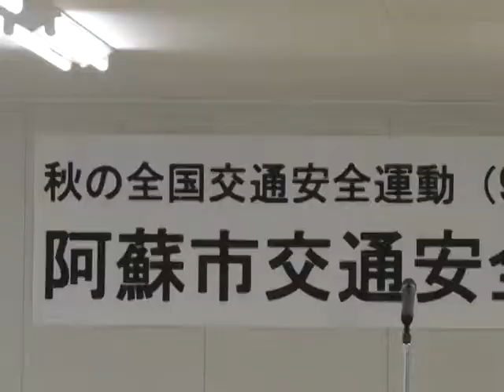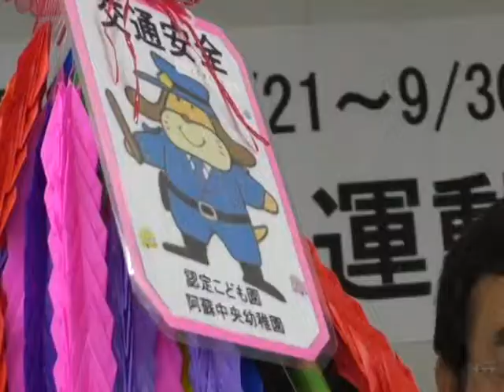平成30年 秋の全国交通安全運動出発式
平成30年9月21日から始まる秋の全国交通安全運動の出発式が行われました